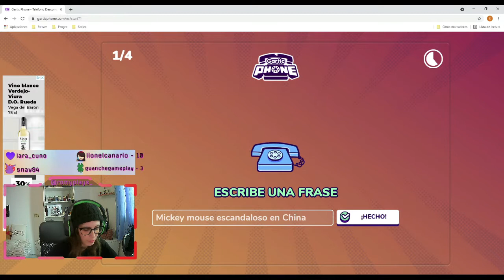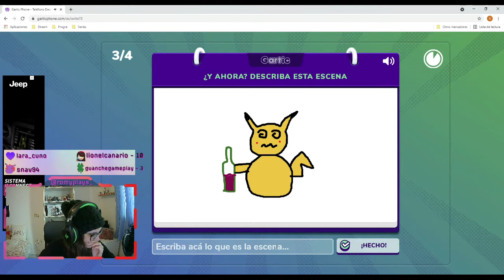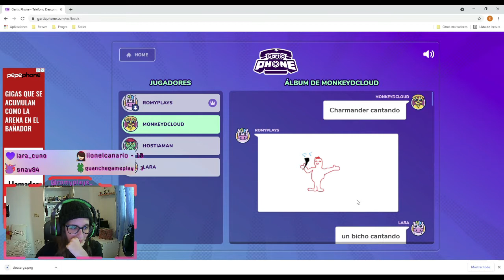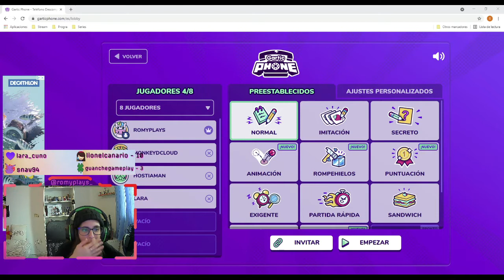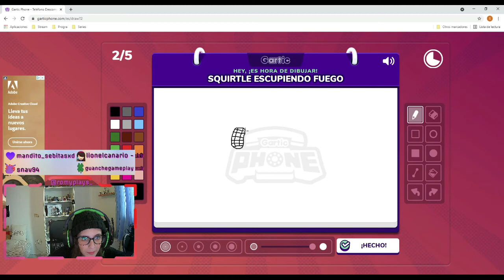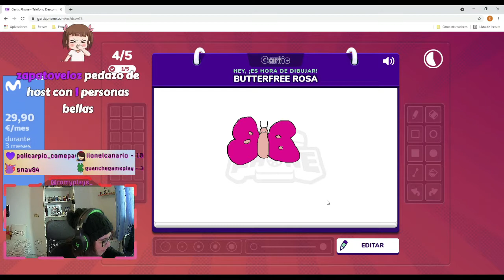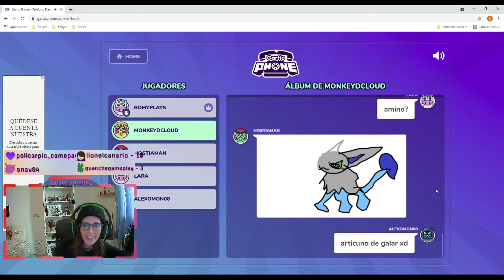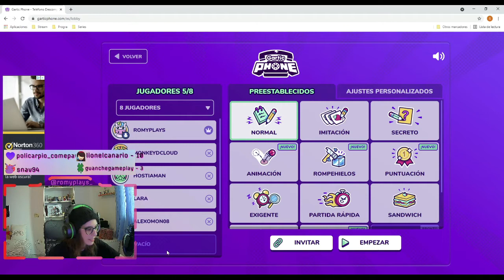PokéLand Reborn #2 | CÓMO EVOLUCIONAR UN POKEMON EN LOBO DE MINECRAFT | Romy Plays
App de grabación: OBS StreamElements
Micrófono: Krom Kapsule Kit De Microfono Streaming
Auriculares: HP Pavilion 400
Programa de Edición: Filmora X